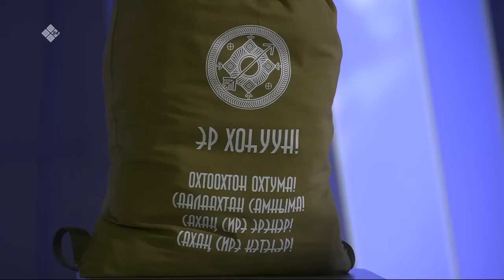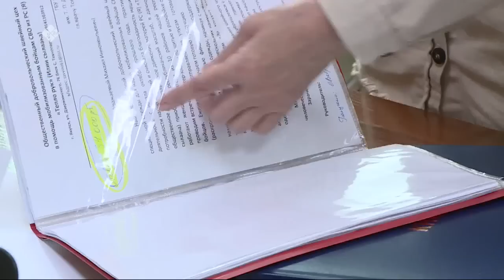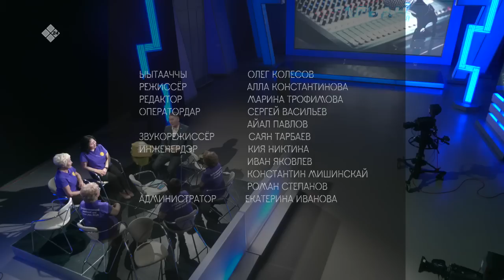«Талбан» биэриигэ: Сүрэх баҕатынан байыастарга көмө (18.05.23)